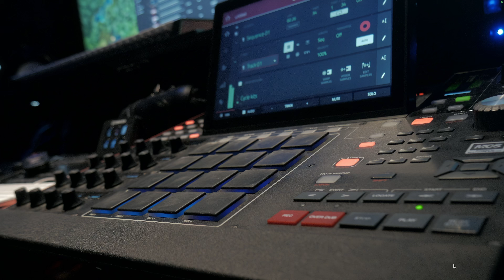MADE FOR BARS! mpc3 beats musicproduction THECYCLEKIT.COM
New beat to share with the fam.